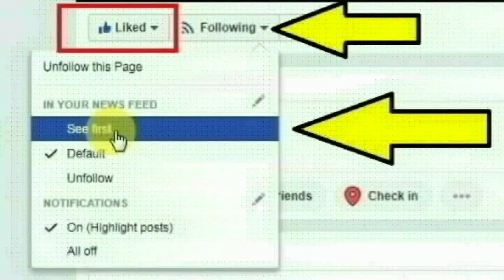ஒரத்தநாடு தாலுகா ஆம்பலாப்பட்டு குடிக்காடு கிராமத்தை சேர்ந்த இளையராஜா செய்ததை பாருங்க | Thoothupura